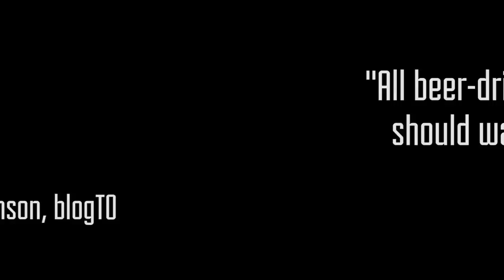Trailer for Straight Up: The Issue of Alcohol in Ontario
Straight Up examines the past, present and future of alcohol retailing in Ontario and reveals some of the rules and entrenched interests behind the LCBO and the Beer Store.